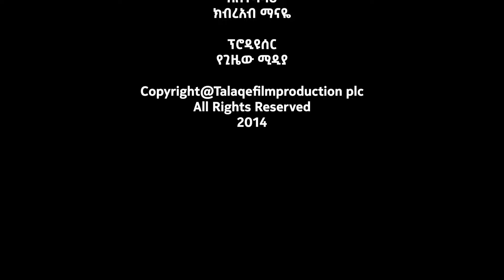ዓሳ ያዘነቡት የሀገራችን ሳይንቲስቶች | የዓሳ እጥረት ታሪክ ሊሆን ነው